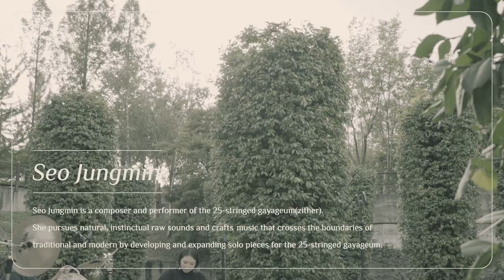Seo Jungmin "Road"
Seo Jungmin is a composer and performer of the 25-stringed gayageum(zither).
This music is played on a cheolgayageum and one of the janggu(drum) that is often used
in the shamanic rituals of Korea's east coast.
It simultaneously expresses the musician's fear and confidence in the path she has chosen.
▶ Video produced by FantazyLab
▶ Organized by Korea Arts Management Service(KAMS)
▶ Supported by The Ministry of Culture, Sports & Tourism, Korea Arts Council